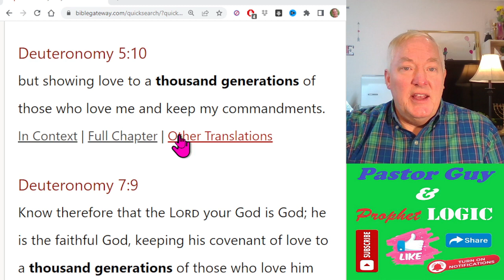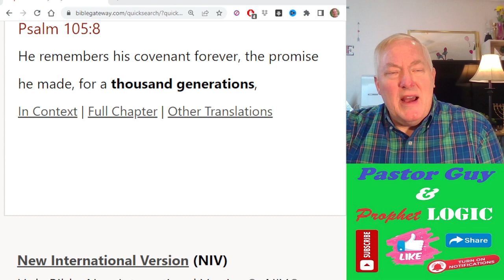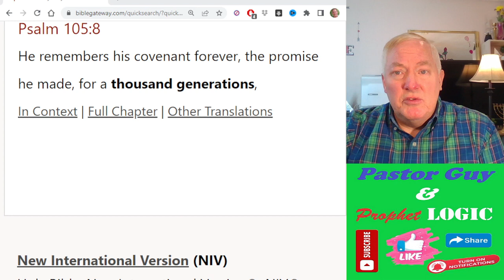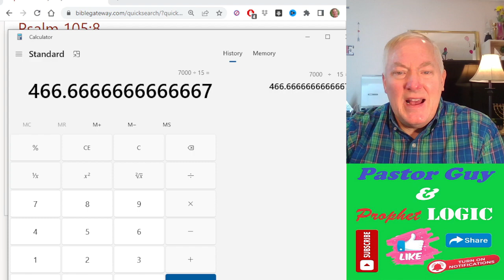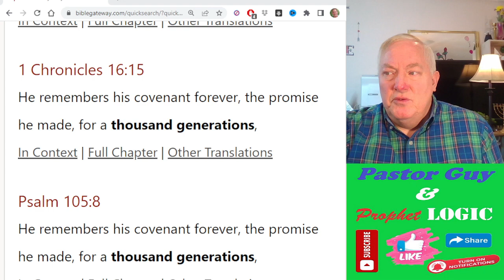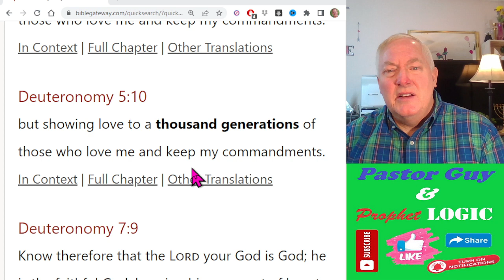New Earth Births !?! Will there be Births on God's New Earth?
God's promise of blessing to "A Thousand Generations".  How many generations have been on earth?  Not Marriage in Heaven, but what about on the New Earth?  Makes Me Speculate.